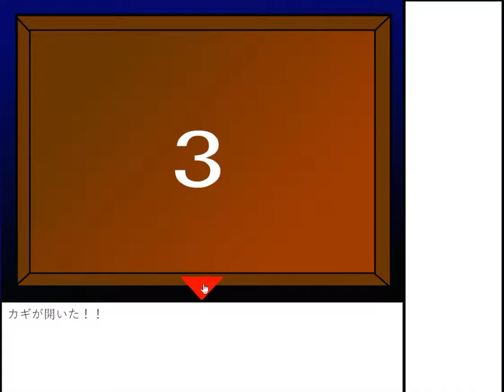[Yomino Kagura] Key Escape Walkthrough